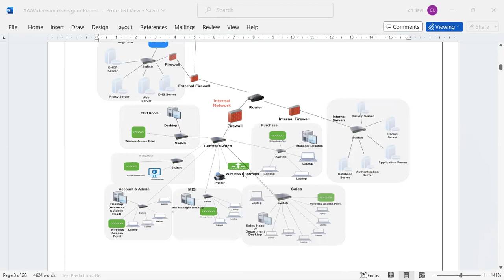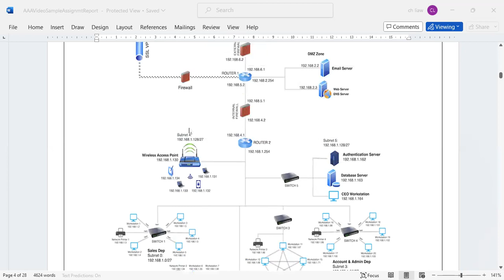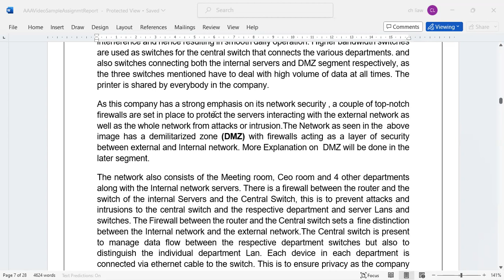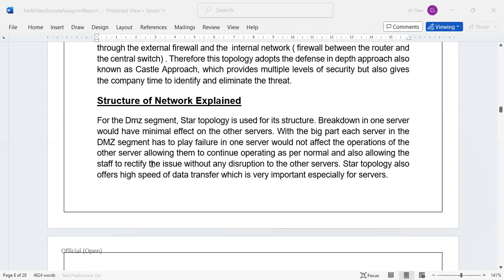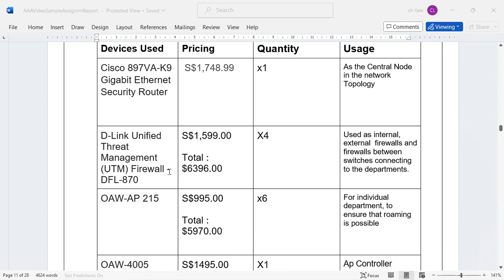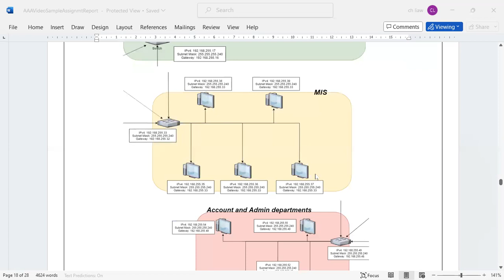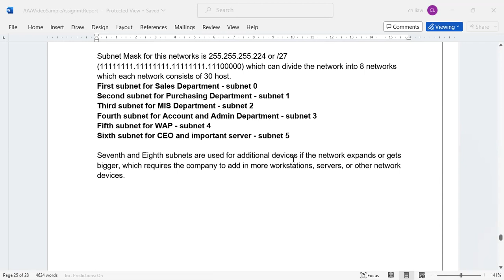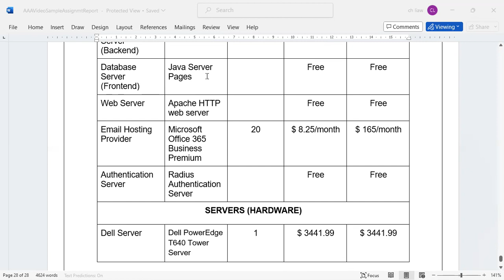Network Design Assignmt Guide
wc168, netwk design, packet tracer